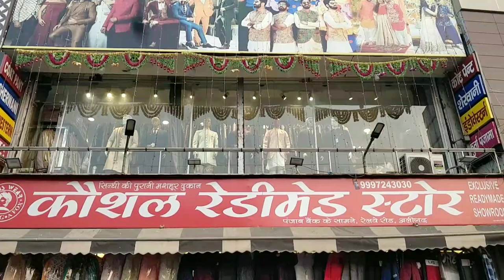BEST WEDDING SHERWANI (CUSTOMISED SUITS & JODHPURI ) COMPLETE GROOM COLLECTIONS / KAUSHAL READYMADE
Hey guys, We are Back Again With Another Vlog, In this Vlog we went to Railway Road, Aligarh 202001

    'Aligarh Most famous Brand'

            "कौशल रेडीमेड  स्टोर"
      //सिन्धी की पुरानी मशहूर दुकान//
 Exclusive Readymade Showroom 😍

 At cheapest price in Wholesale/Retail.

sherwani
sherwani wholesale
sherwani manufacturers in india
wholesale mens clothing online india
india sherwani
best wedding collection
groom collection in india
indo wastern
suits manufacturer
jodhpuri manufacturer in delhi
best sherwani range in india
best coat pant
cheapest coat pant

Love u all YouTube Family😍❤️

//Dosto Keep Smiling & Support Me //
👉YoungisTaan Vlogs 👈 Gaurav Yadav 🙏